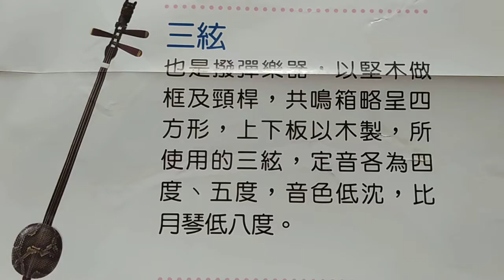VID_#歌仔戲文武場樂器掛圖(一)「文武場」為戲曲中的伴奏樂隊,統稱為「後場」，康軒贈，20210430拍攝.mp4